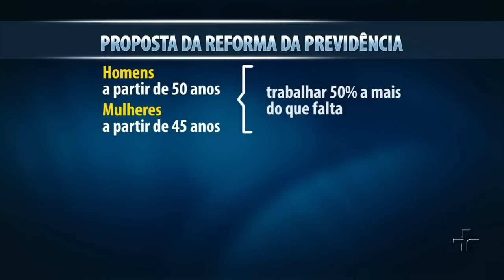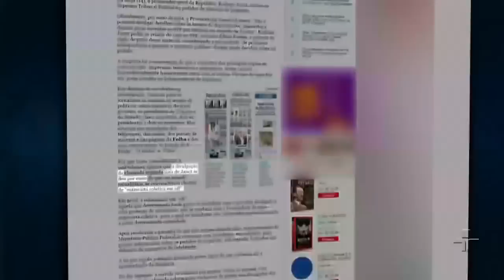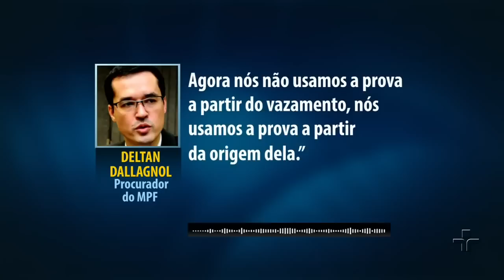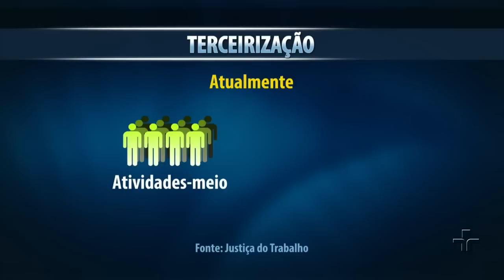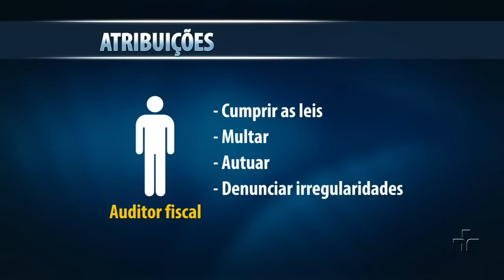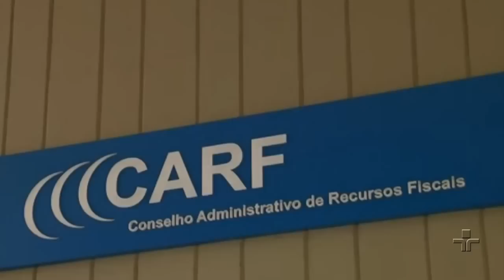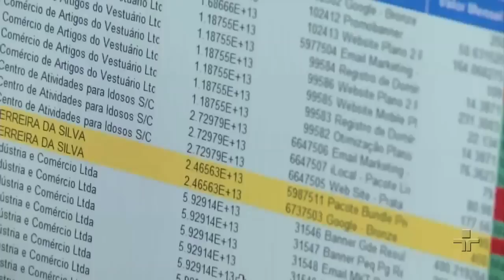Jornal da Cultura | 22/03/2017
Faturamento com as exportações de carne despenca e a justiça liberta oito fiscais acusados de vender licenças aos frigoríficos. Além disso, excluídos da reforma da previdência, estados e municípios vão arcar com rombo de quase 90 bilhões de reais. Na bancada, José Renato Nalini e Ricardo Sennes.